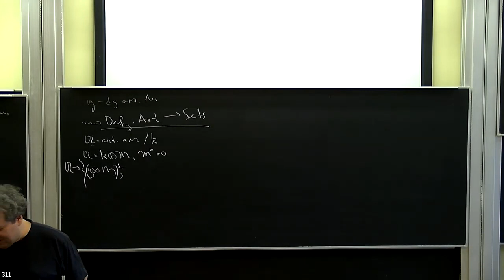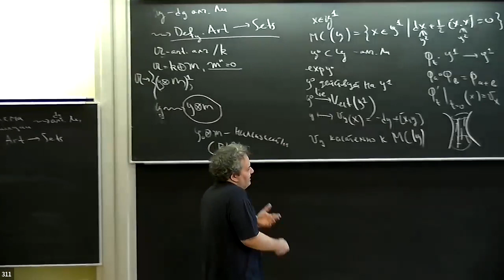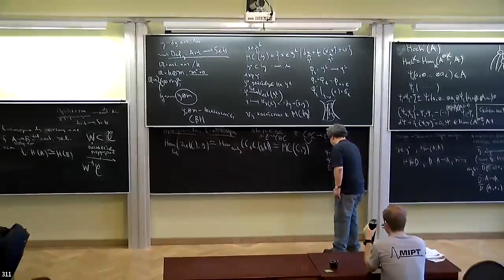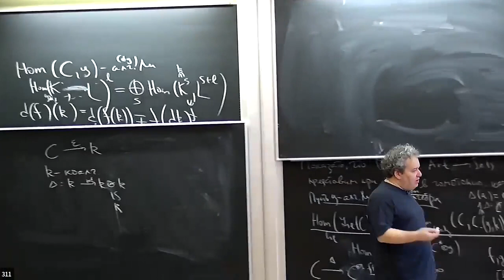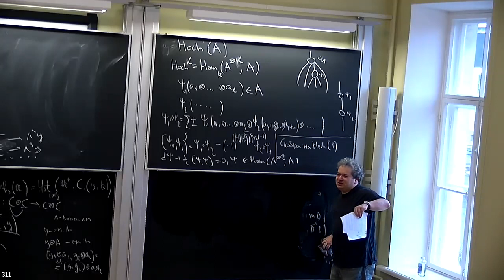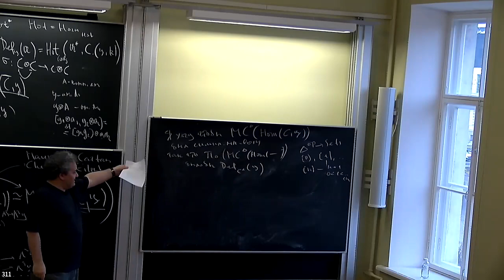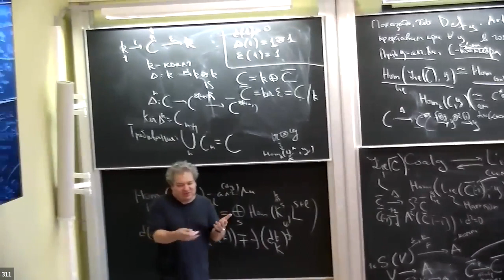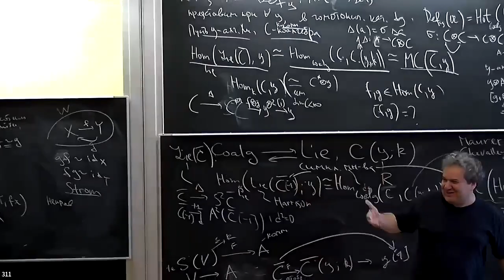Б.Б. Шойхет, "Некоммутативная геометрия и теория деформаций" 8 24.11.22 (испорчен звук)